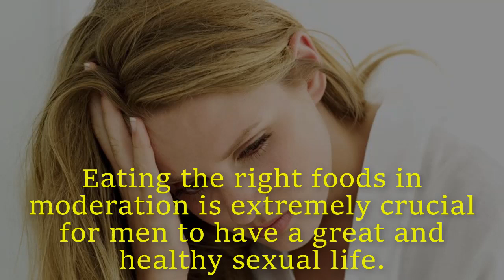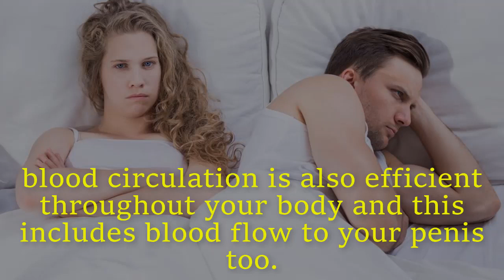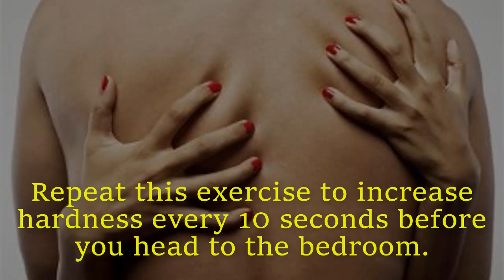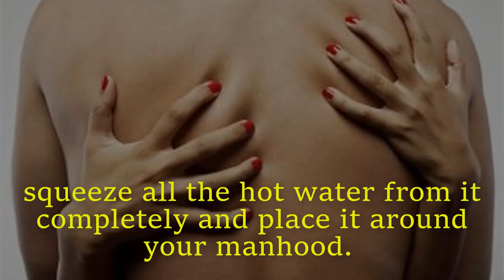How To Increase Size of Penis | Best Exercise to Enlarge Your Penis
Today many Males face a really serious problem of small penis. Increase your penis size is not a big deal we can enlarge our penis without any medication at  home In this video you learn 10 Different and natural ways to increase your penis size these are very simple and easy every man can try these and its result is great.